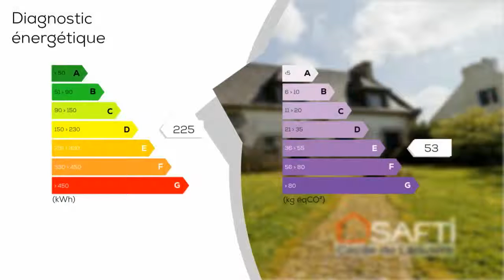A vendre - Maison/villa - LANDIVISIAU (29400) - 7 pièces - 200m²